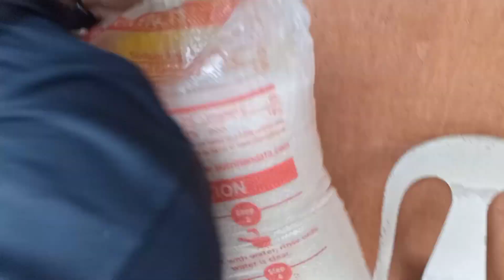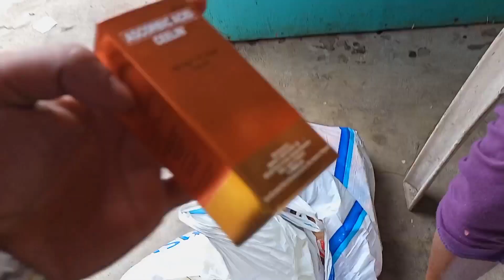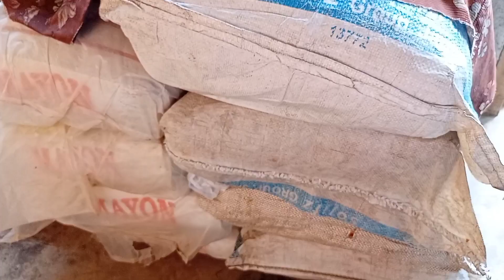DITO NA RIN BA AKO MAGTATAPOS